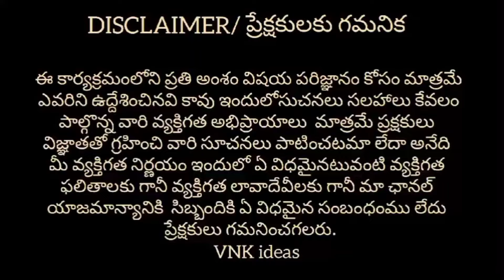Recliners Manufacturer Prices|| Free Delivery|| Ali Recliner & Furniture|| VNK ideas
STORE ADDRESS :-
ALI RECLINER & FURNITURES
#8-2-248/1/1, Nagar Juna Circle, Banjara hills, Road no.3, Hyderabad